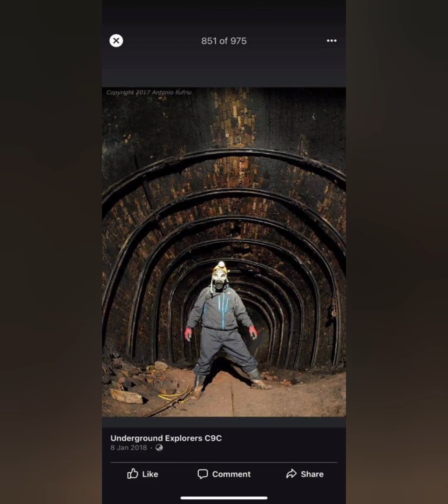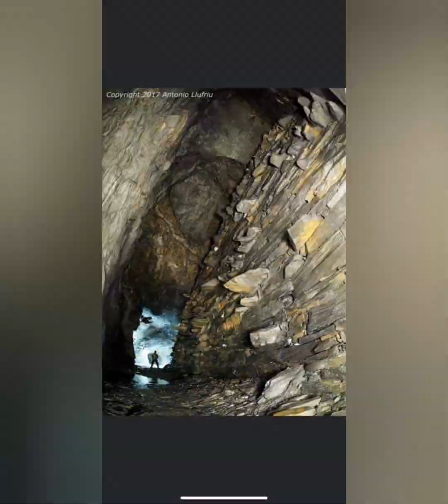Underground Brick Tricks. The "Deborah the Red Brick Chick" Collection.